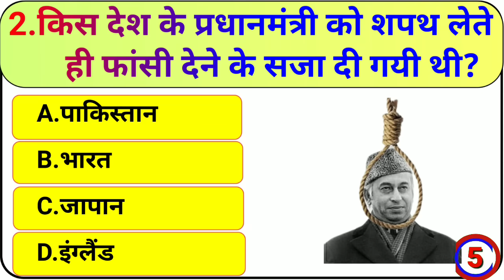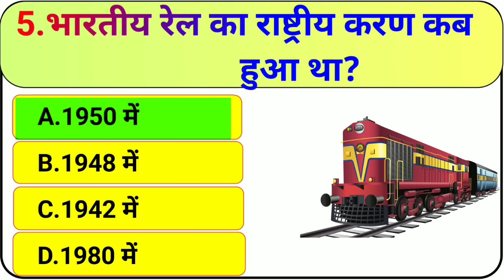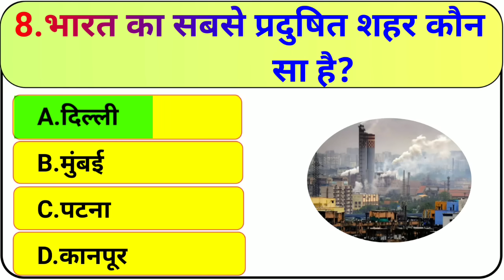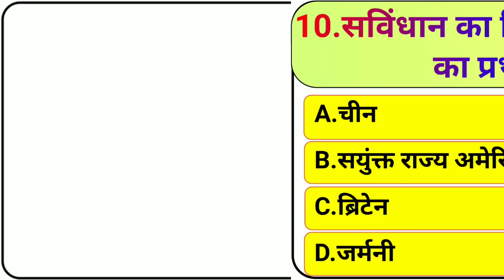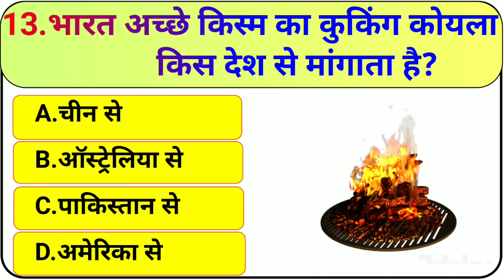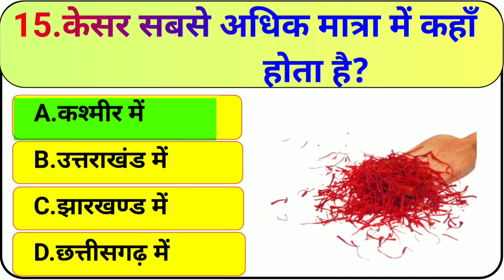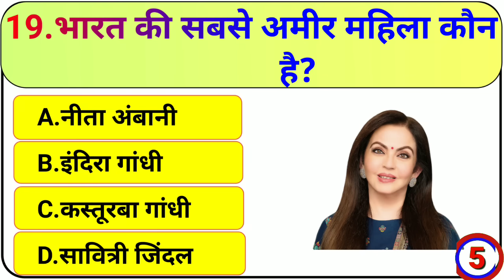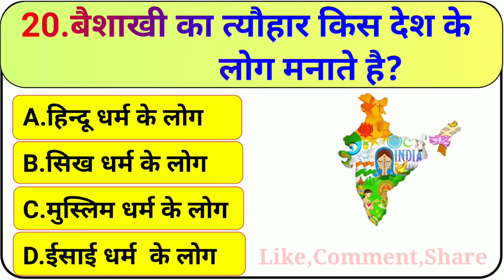GK Question || GK In Hindi || GK Question and Answer || GK Quiz